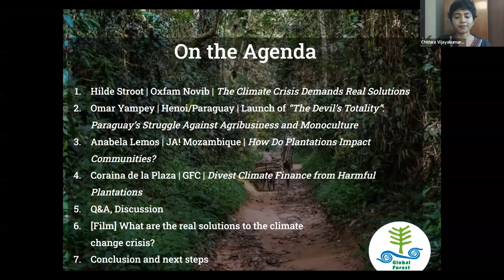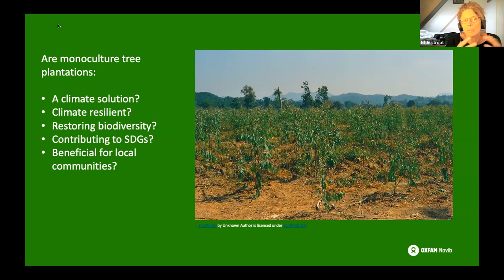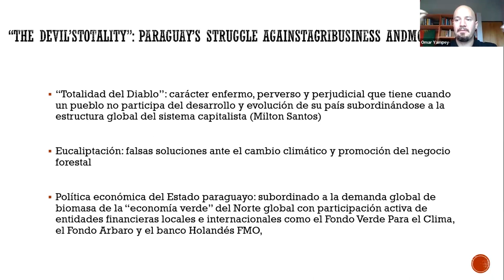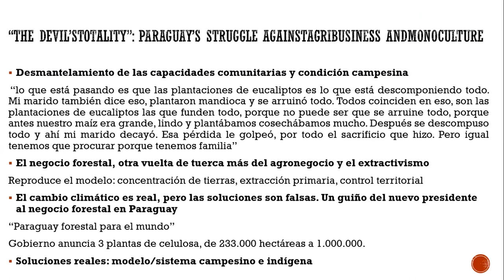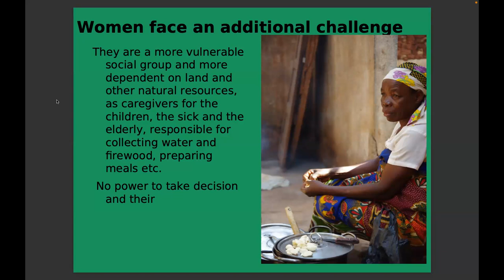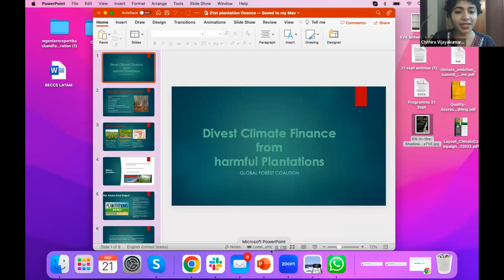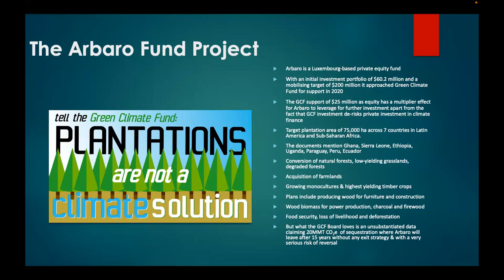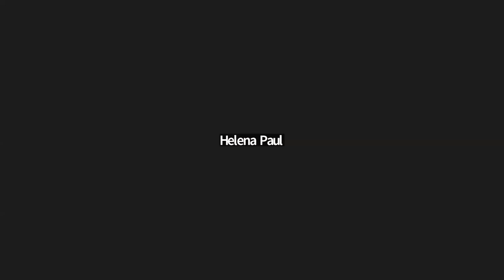À l’ombre des plantations en monoculture | Webinaire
En 2004, des membres des communautés rurales du Brésil se sont réunis pour déclarer le 21 septembre comme une Journée de lutte contre les monocultures d’arbres afin de protester contre les millions d’hectares de terres plantées d’eucalyptus, de pins, d’hévéas ou de palmiers à huile à des fins industrielles. Une grande partie de cette expansion industrielle des monocultures est toujours en cours, en particulier dans les pays du Sud, où les communautés sont confrontées à l’accaparement des terres, à l’expulsion forcée et à la pollution de l’eau et de l’air.

La Coalition mondiale des forêts, dans le cadre de ses efforts pour soutenir les luttes des communautés sur le terrain, souhaite vous inviter à un webinaire intitulé À l’ombre des plantations en monoculture : L’urgence de réorienter les financements vers de fausses solutions climatiques, à l’occasion de la Journée de lutte contre les plantations d’arbres en monoculture de cette année, où nous écouterons des experts sur les impacts des plantations d’arbres en monoculture dans différentes régions. Nous discuterons également de la manière dont la soi-disant finance verte et climatique contribue à l’expansion de ces projets nuisibles, et pourquoi le financement de fausses solutions et leur soutien via des subventions et d’autres incitations doivent être stoppés et réorientés vers des solutions authentiques, fondées sur le genre et les droits, capables de s’attaquer aux causes profondes de la crise climatique.

Intervenants
Hilde Stroot, Oxfam Novib, Pays-Bas
Omar Yampey, Henoi Centro de Estudios, Paraguay
Anabela Lemos, Justicia Ambiental, Mozambique
Coraina de la Plaza, Global Forest Coalition, Inde
Modérateur: Chithira Vijayakumar, GFC